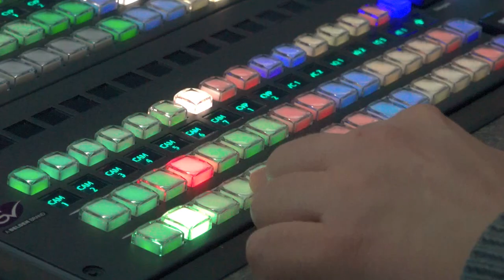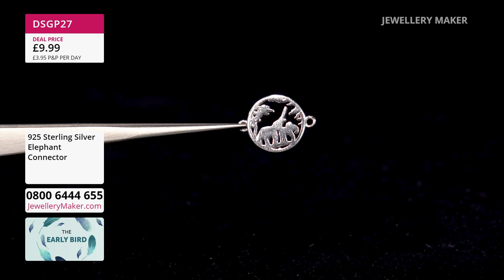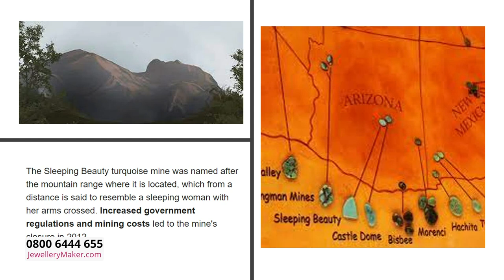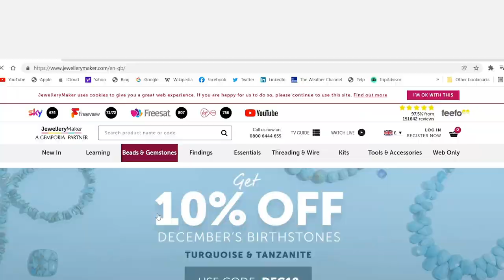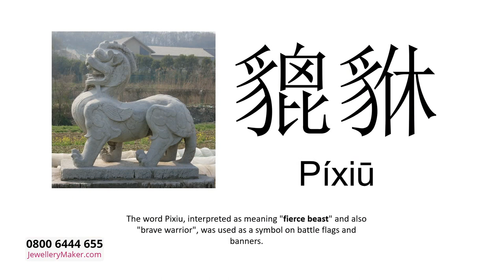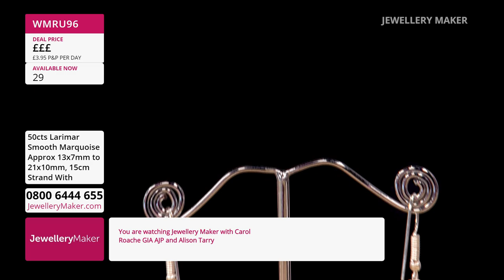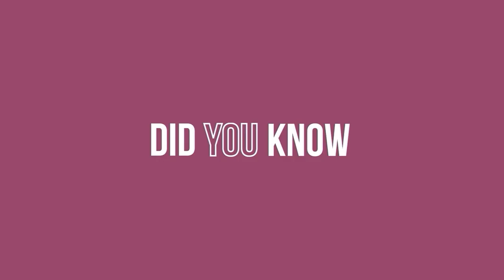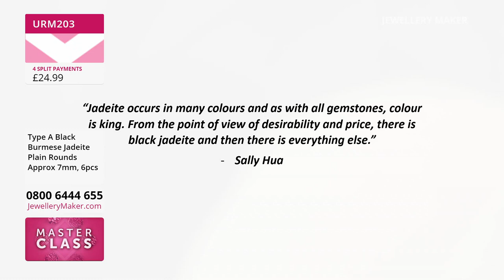JewelleryMaker LIVE 14/09/22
Presenter:
Carol Roach